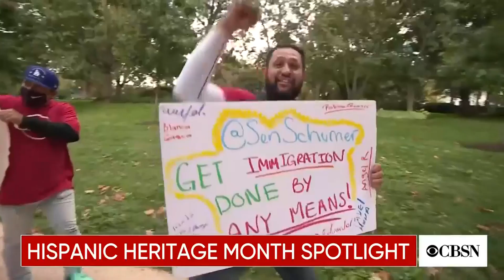Hispanic Heritage Month spotlights work of immigration activist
Hispanic Heritage Month puts a spotlight on this growing community in the U.S. CBS News' Skyler Henry has the story of Ricardo Ortiz, an activist for CASA working to improve the lives and protect the rights of immigrants.